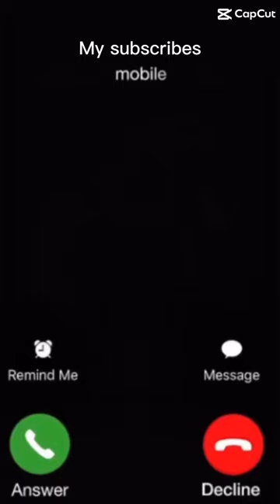Yes gorillatag music gorilla gaming gorillatagjuke gtag vr stopgreenscreenkids art